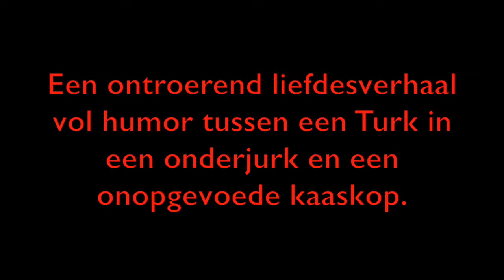Promo Elif, een Bruynzeelverhaal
Toen Mehmet Yoleri in 1964 in Zaandam uit het Schiphol-busje stapte, leek het hem alsof hij voet op de maan zette. Hij zag een mevrouw op de fiets en dacht: ‘we gaan hier nog interessante dingen beleven’. En inderdaad, dat was zo. De eerste gastarbeiders keken hun ogen uit. De Hollanders waartussen ze terecht kwamen, deden dat ook.

Het muziektheaterstuk ELIF, een Bruynzeelverhaal gaat over de liefde tussen een Turks meisje en een Nederlandse jongen in de historische setting van de eerste generatie gastarbeiders bij Bruynzeel in 1965, een periode waarin de omgang tussen Turken en Nederlanders nog uitgevonden moest worden. De termen allochtoon en autochtoon bestonden amper en de toekomst was een onbeschreven blad. Elif, een Bruynzeelverhaal is geen komedie en geen tragedie, maar iets hoopvols daartussen in.

Elif is de dochter van een gastarbeider bij Bruynzeel en Dirk, haar geliefde, staat bij Bruynzeel aan de draaibank. Het bedrijf Bruynzeel is het fundament onder hun liefde en de basis van de voorstelling.

Elif, een Bruynzeelverhaal wordt gespeeld en gezongen door zes professionele acteurs, vier muzikanten en een Turks mannenkoor in de rol van gastarbeiders bij Bruynzeel. Samen met het Cor Bruijn-project, het Verkade-stuk en Vivo vormt dit muziektheaterstuk een vierluik dat op lichtvoetige wijze een eeuw Zaanse geschiedenis beschrijft.